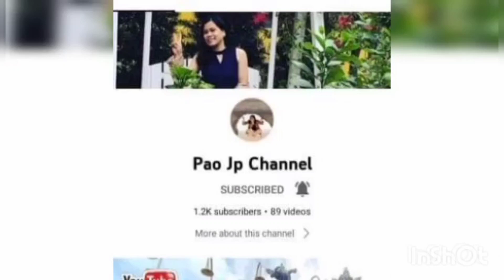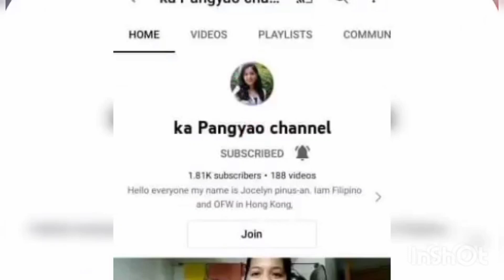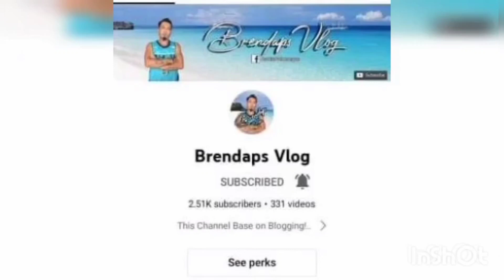my date Tamxy joy